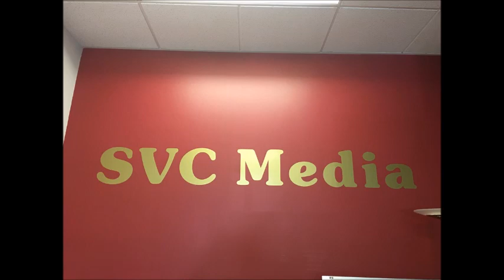2023年12月21日 星期四 Googain / Maxreal Hong Hu / 股市分析 Jay Geng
2023年12月21日 星期四   Googain / Maxreal   Hong Hu / 股市分析  Jay Geng